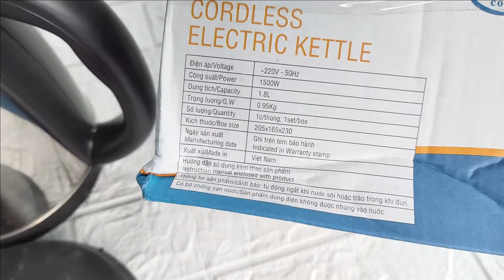Bình đun nước siêu tốc inox 1.8 lít công suất 1500W | shopthuan